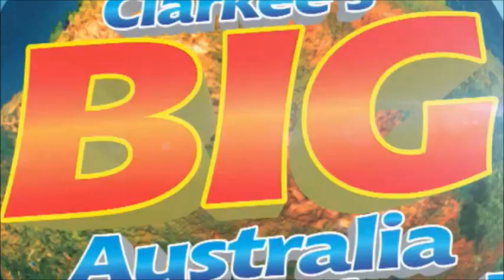Breaking Rubber News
Join clark rubber for this new news story